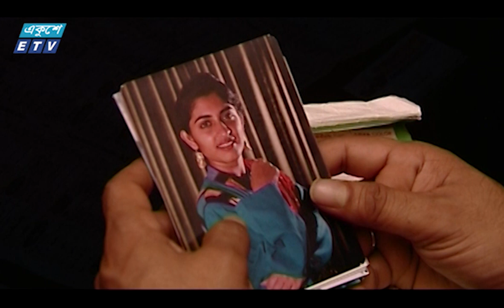Jahur Ali Jahuri Ep 64 || জহুর আলী জহুরী || A Kha Ma Hasan | Abul Hayat | Dolly Zahur || ETV Drama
একুশে টেলিভিশনের ধারাবাহিক নাটক ‘‘জহুর আলী জহুরী’’ পর্ব-৬৪
Ekushey Television Drama Serial "Jahur Ali Jahuri " Ep 64

অভিনয়ে:
আবুল হায়াত, আজিজুল হাকিম, লিটু আনাম, আনিসুর রহমান মিলন, আ.খ.ম. হাসান, মাজনুন মিজান, আব্দুর রাতিন, অলিউল হক রুমী, ডলি জহুর, খালেদা আক্তার কল্পনা, মোমেনা চৌধুরী, মিতা নুর, কুসুম সিকদার, বিন্দু, আলভি, শানারেই দেবী শানু, নুপুর
Acting:
Abul Hayat, Dolly Zahur, A Kha Ma Hasan,  Anisur Rahman Milon, Litu Anam, Azizul Hakim, Kusum Sikdar, Maznun Mizan, Abdur Ratin, Oliul Haque Rumi, Khaleda Akter Kolpana, Momena Chowdary, Mita Noor, Bindu, Alvi and others.

রচনা: খলিলুর রহমান
Written by Khalilur Rahman
পরিচালনা: কায়সার আহমেদ
Directed by Kaiser Ahmed

২০০০ সালের ১৪ই এপ্রিল এটি সম্প্রচার কার্যক্রম শুরু করে। টিভি চ্যানেলটির খবরে নতুনত্ব ও অভিনবত্ব থাকার কারণে দর্শকদের কাছে বিপুল জনপ্রিয়তা লাভ করে। দেশ বিদেশের সর্বশেষ খবর, নাটক, সিনেমা, ডকুমেন্টারিসহ নানা খবর ও বিনোদনমূলক অনুষ্ঠান প্রচারিত হয় একুশে টেলিভিশনে।